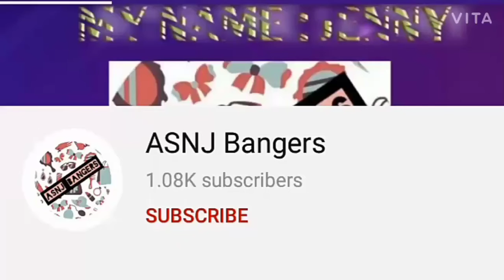EXCLUSIVE HANDLOOM ILKAL BIG BORDER SAREE COLLECTIONS||TO ORDER 9148881693||9972145452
FROM
ILKAL
KARNATAKA
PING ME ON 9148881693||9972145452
**WATSUP reseller grp***n

Ненужные теги:
song: best of me (neffex)